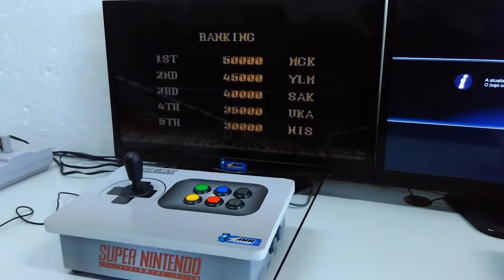Emerson Rodrigues - Controle Arcade [Super Nintendo] Genesis